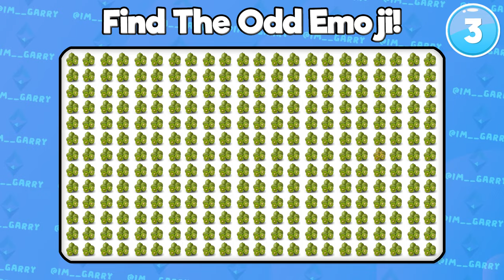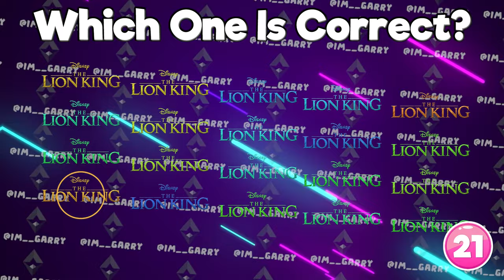Guess The Song & Dance & Meme! | Gwen Stacy, Like Nastya, Pomni, Skibidi Toilet, Dame Tu Cosita...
13 +
As per recent FTC regulations, the content on this channel are not in any way an indicator of its intended target audience.